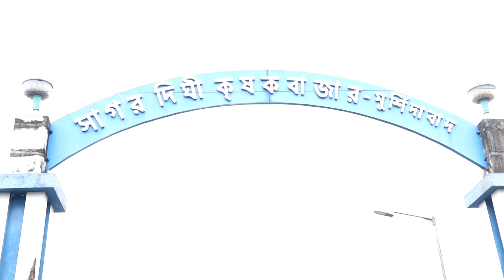বাংলা নাটক হাড় কিপটে|Part-2|Bangla Natok 2021|Tinku STR COMPANY Latest Comedy Video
Bangla hassokoutuk harkipte
tinku video 2021
Bengoli new drama 2021

comedy video natok
natok video
bangla natok video
comedy video
tinku comedy video 2021
new comedi video bangla
bangla village funny video2021

Actor by:- str Tinku  Ahim SK  Rahul SK Sajibul SK

Camera man:- Hasibul SK